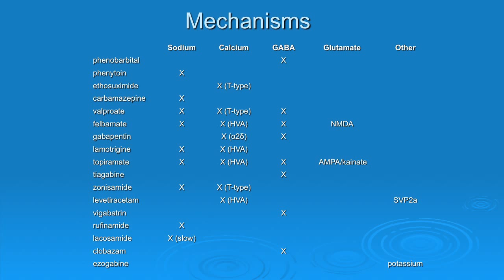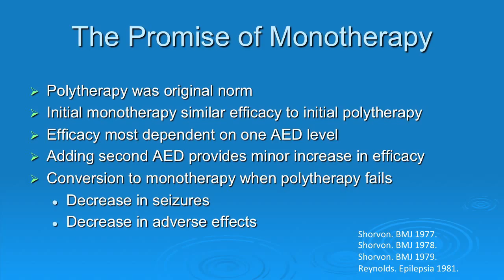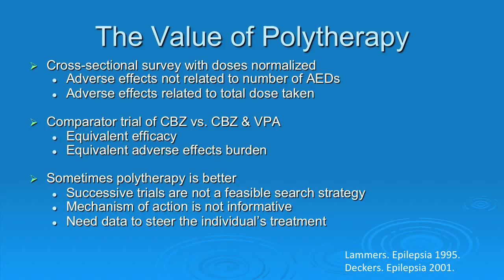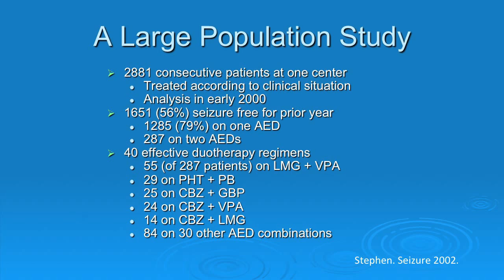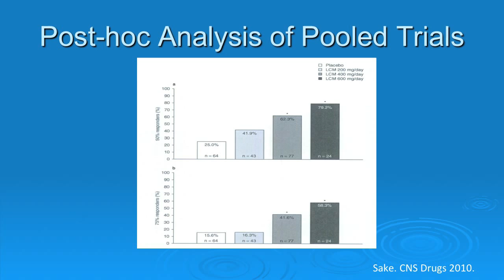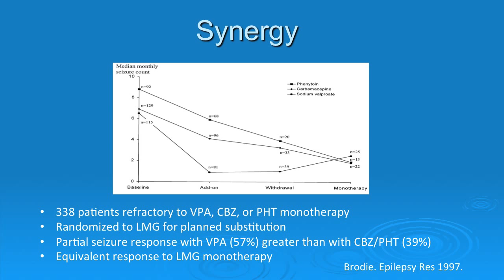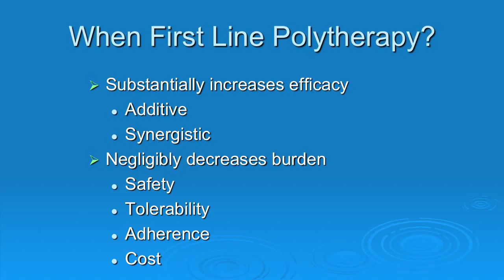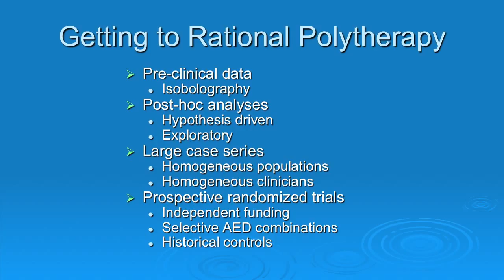Epilepsy Therapy Project Presents: AED Mechanisms of Actions Roundtable - John Stern, MD